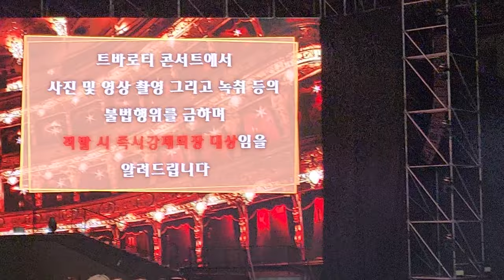금의환향김테너 지랑스럽다. 김호중 울산콘서트 시작전 응원열기